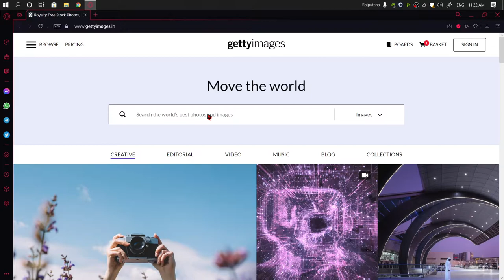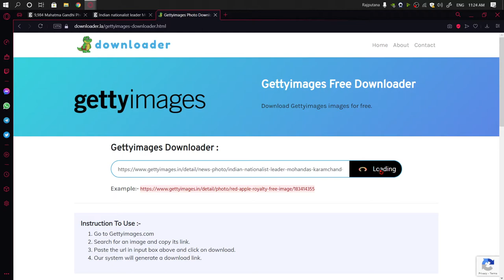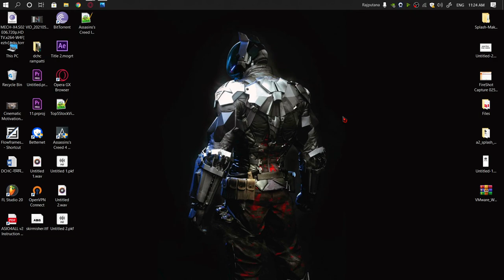How To Download Gettyimages Photo Without Watermark | Remove Watermark | 2021 | Ethics Reveal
It's just to tell people how to remove watermark from getty images for free !